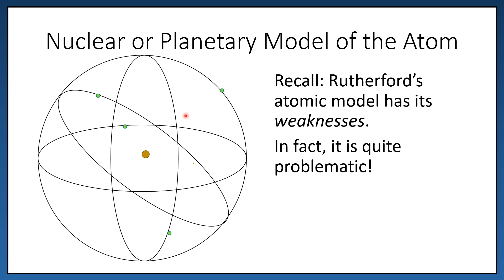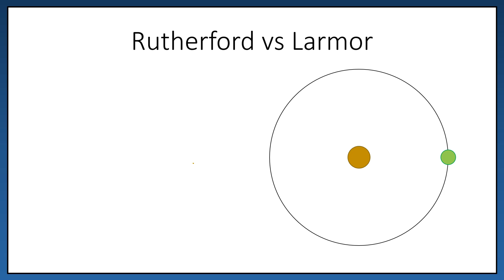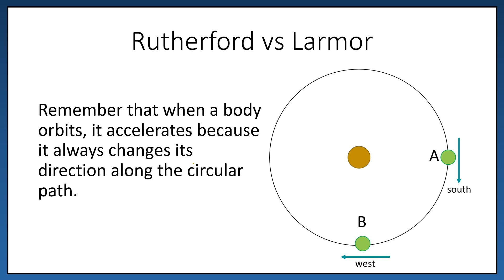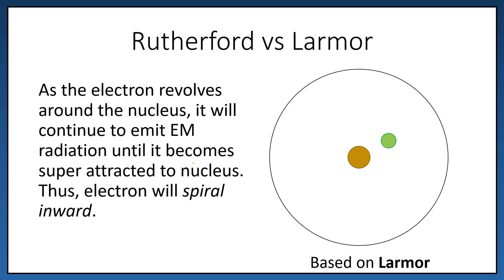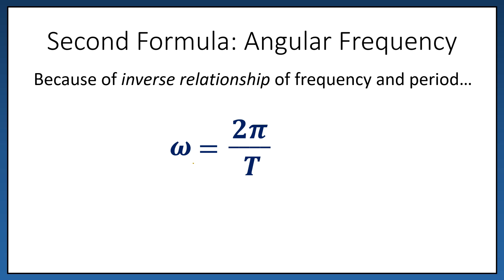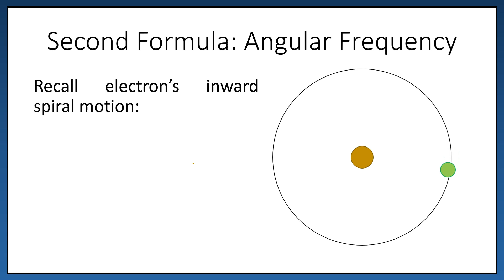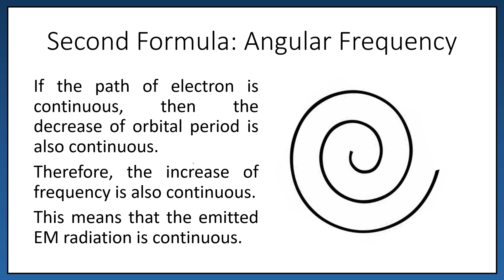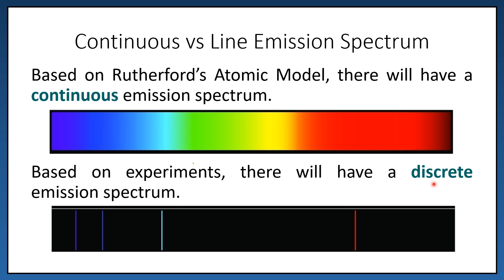WHAT'S WRONG WITH RUTHERFORD'S NUCLEAR MODEL? (Filipino) | Physical Science